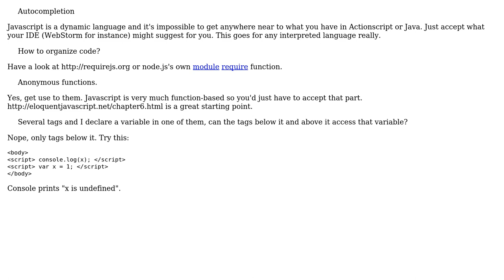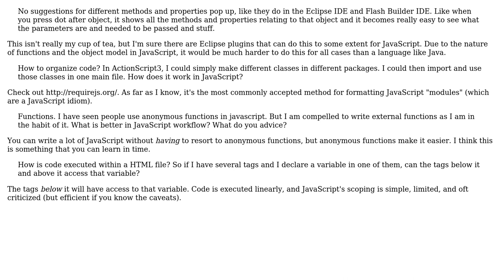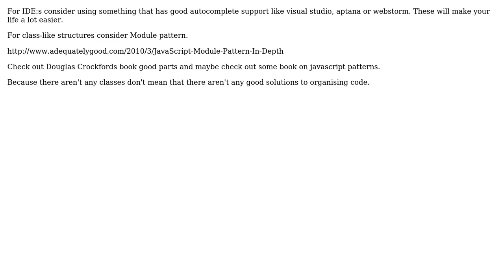Software Engineering: Switching from ActionScript to JavaScript, tips for writing code?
With thanks & praise to God, and with thanks to the many people who have made this project possible! | Content (except music & images) licensed under CC BY-SA | Music | Images & others | With thanks to user Martin Wickman user marko user Jonathan Rich user Joe Slater user back2dos and the Stack Exchange Network Trademarks are property of their respective owners. You are responsible for your own actions.